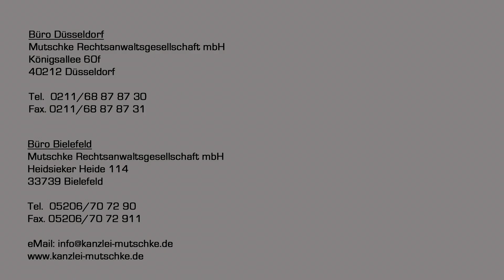Thomas Cook Pleite: Geld retten beim Lastschriftverfahren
Thomas Cook Plete / Insolvenz: Diesmal ein Tipp von uns, wie Ihr ggf. Euer Geld retten könnt, wenn Eure Reise per Lastschrift abgebucht wurde. Was genau wir meinen, seht Ihr in unserem Video.

Schreibt uns weiterhin Eure Fragen, nutzt die Möglichkeit mit anderen Geschädigten zu diskutieren und kontaktiert uns, wenn es Probleme mit dem Chargeback-Verfahren gibt.
Alle News zur Thomas Cook Pleite / Insolvenz auf meinem Kanal!

Habt Ihr noch Fragen oder möchtet Ihr mehr Infos?
LG Nicole Mutschke